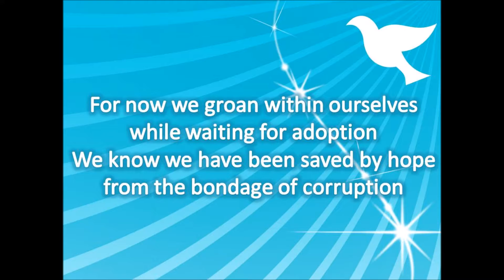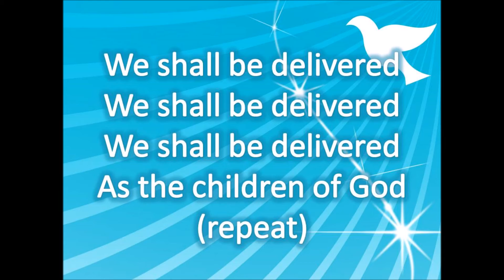Romans 8:21-24 (sing along lyrics displayed)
Performed with kids choir - First Baptist Sabinal 11-6-16
Word by Paul of Tarsus, music by r soos
Play & sing along:

Romans 8:21-24

E-F#m-G#m-A-B; A-B7-E-E7

We shall be delivered
As the children of God

For now we groan within ourselves
while waiting for adoption
We know we haved been saved by hope
from the bondage of corruption
We have our minds set firm with God
while waiting for redemption
We hope for what we cannot see
with earnest expectation